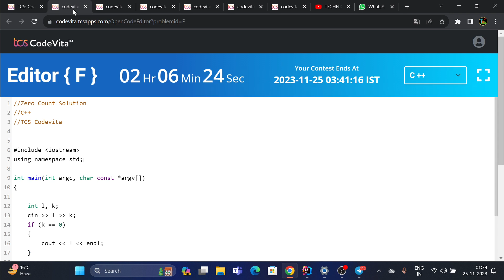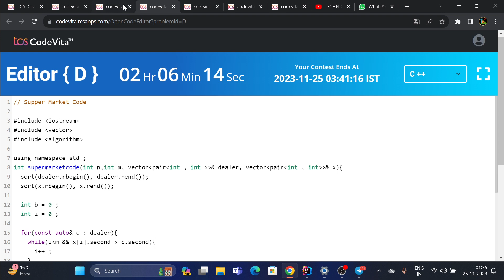Online Shopping Tcs Codevita Privious Year Questions and Answers Tcs Mockvita2 Tcs Mockvita1 Tcs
🚀 **Welcome to Technical Study Ajay!** 🚀

Embark on an exhilarating journey from "0 to Hero Software Engineer" with this transformative tutorial! Whether you're a programming novice or aspiring to enhance your skills, this video is designed to provide invaluable insights, guiding you towards becoming a proficient software engineer.

🔍 **Key Highlights:**
- **Foundations of Software Engineering:** Grasp essential concepts and principles laying the groundwork for a successful software engineering career.
- **Learning Paths and Resources:** Explore effective strategies and resources to expedite your learning and development.
- **Coding Tips and Best Practices:** Acquire practical tips and best practices for writing clean, efficient code.
- **Career Guidance:** Navigate the landscape of software engineering careers with advice on interviews, portfolio building, and continuous improvement.

🔍" Some Other Topic "

Thank you for joining us on this exciting adventure towards software engineering mastery! 💻🌟